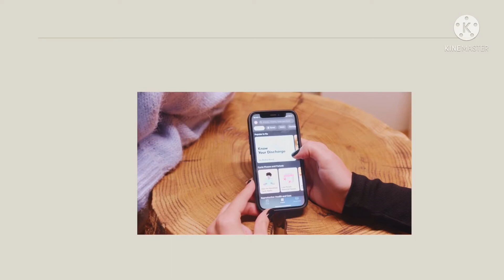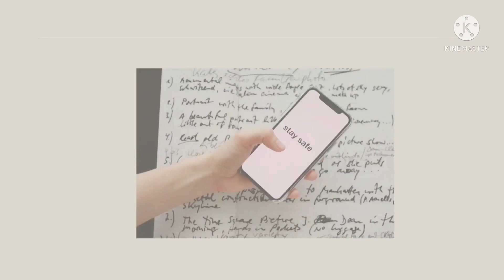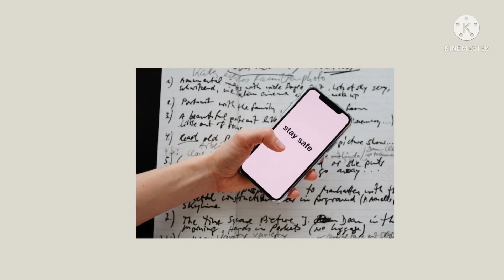3 PAMAHIIN TUWING MAY PERIOD O REGLA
Pamahiin tuwing may regla o period.